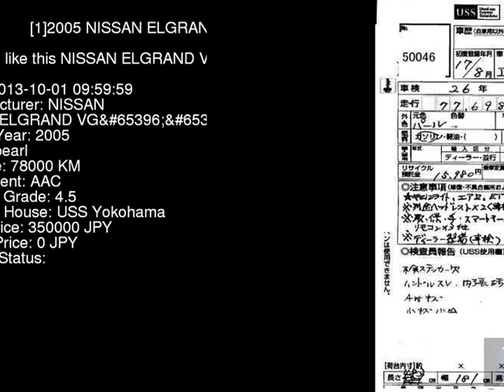2005 NISSAN ELGRAND VG E51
the Authority on JDMs since 2007!  . Details on this car from auction in Japan